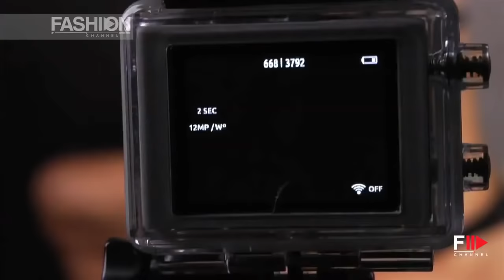MARTHA HUNT New Angel 2015 Victoria's Secret by Fashion Channel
MARTHA HUNT New Angels 2015 Victoria's Secret by Fashion Channel

Martha Hunt is a Victoria's Secret model born in Wilson, North Carolina in 1989.
For her 18 years Marthamove to New York to try become a model. A few months later she was on the Paris catwalk of Issey Miyake and her "natural" pouting face also enjoyed Nylon magazine, who dedicated a report on her experience as a model during fashion week. Although still very much tied in New York she loves Paris where she came back on the Givenchy Couture show. Martha Hunt first catwalk season season was in Spring 2013, walking for everyone from Rag & Bone and Oscar de la Renta to Prada and Chanel. And then she became Miu Miu’s eyewear girl and she was solidly within the fashion fold. But then Instagram happened. And Hunt quickly racked up one million plus followers.
The photographer Jason Schmidt captures her for Harper's Bazaar while Ben Hassett for Vogue China. In New York parades instead for indie brand Tracy Reese, J. Mendel and Rebecca Taylor.
The most influent blogger the damage already like the new Gemma Ward for the silhouette of the eyebrows and the small fleshy mouth.